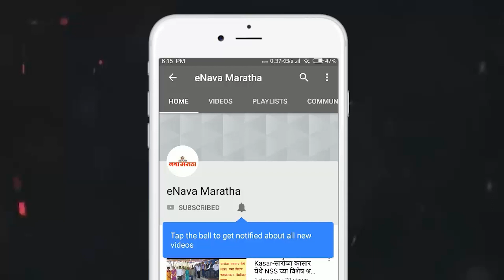रिझर्व्ह बँकेच्या जाचक अटीमुळे अनेक नागरी सहकारी बँका अडचणीत